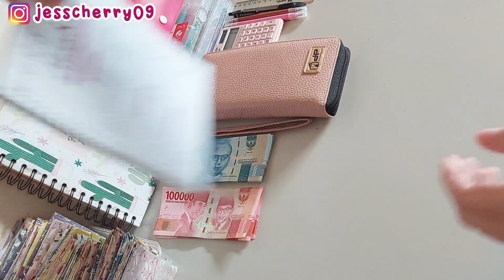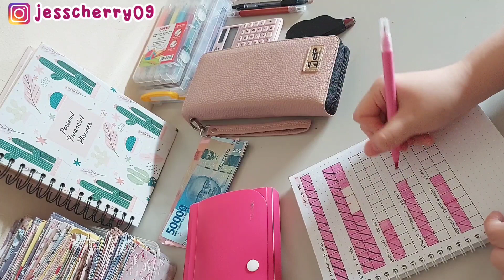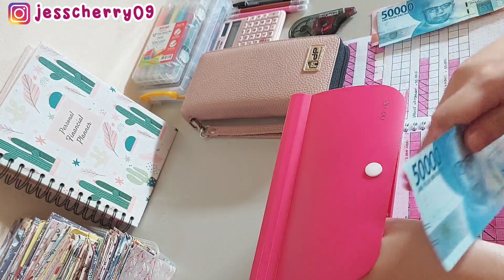GAJIAN NOVEMBER 2023. CASH STUFFING. MENGATUR KEUANGAN RUMAH TANGGA. BUDGETING NOVEMBER 2023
GAJIAN OKTOBER 2023. CASH STUFFING. MENGATUR KEUANGAN RUMAH TANGGA. BUDGETING OKTOBER 2023

GAJIAN JULI 2023. CASH STUFFING. MENGATUR KEUANGAN RUMAH TANGGA. BUDGETING JULI 2023

GAJIAN JUNI 2023. CASH STUFFING. MENGATUR KEUANGAN RUMAH TANGGA. BUDGETING JUNI 2023

GAJIAN APRIL 2023. CASH STUFFING. MENGATUR KEUANGAN RUMAH TANGGA. BUDGETING APRIL 2023

GAJIAN SEPTEMBER 2022. CASH STUFFING. MENGATUR KEUANGAN RUMAH TANGGA. BUDGETING SEPTEMBER 2022

GAJIAN AGUSTUS 2022. CASH STUFFING. MENGATUR KEUANGAN RUMAH TANGGA. BUDGETING AGUSTUS 2022

Kali ini mami mau share video Gajian bulan November 2023, kira" gimana yaa cara mengatur keuangan rumah tangga dengan Dompet Pintar ala mami?? tonton videonya sampai habis ya.

🌼PERLENGKAPAN BUDGETING
•Sticky Notes Pastel

🌼FASHION
•Tas Ransel Gemes